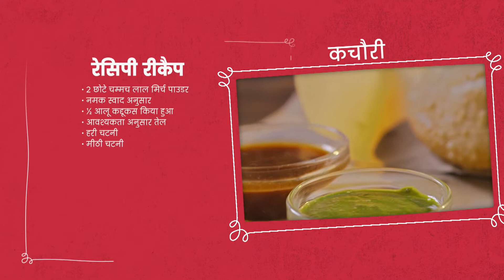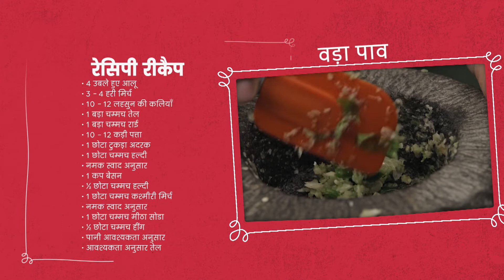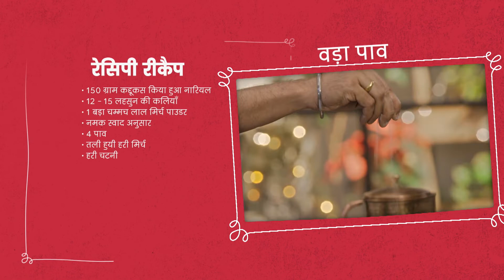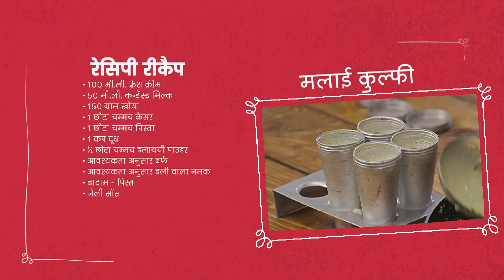खस्ता कचौरी, वड़ा पाव, मलाई कुल्फी नुस्खा: शेफ रणवीर बरार के साथ #30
कचौरी
खस्ता कचौरी राजस्थान की एक बहुत प्रसिद्ध और पसंदीदा चाट है। इतना लोकप्रिय कि मूंग दाल खस्ता कचौरी चाट मुंबई स्ट्रीट फूड और दिल्ली स्ट्रीट फूड चाट के रूप में आसानी से उपलब्ध है।
एक आदर्श खस्ता कचौरी वह होती है जो बाहर फूली हुई और परतदार होती है लेकिन अंदर से खोखली होती है क्योंकि भरावन पपड़ी से चिपक जाती है। खस्ता का वास्तव में अर्थ है "परतदार" और यह परतदार कचौरी एक मनोरम मूंग दाल के मिश्रण से भरी हुई है और गहरी तली हुई है। यहाँ इस तरह की एक आदर्श खस्ता कचौरी बनाने का तरीका बताया गया है, ठीक आपकी रसोई में। फिलिंग के रूप में एक स्वादिष्ट मूंग दाल के मिश्रण के साथ, यह खस्ता कचौरी धीमी आंच पर एक स्वादिष्ट कुरकुरा क्रस्ट और खोखला, अच्छी तरह से पका हुआ इंटीरियर प्राप्त करने के लिए धैर्यपूर्वक डीप फ्राई किया जाता है।
रेसिपी रीकैप:
2 कप मंदा
1 छोटा चम्मच अजवाइन
नमक स्वाद अनुसार
½कप देसी घी
पानी आवश्यकता अनुसार
4-5 बड़े चम्मच देसी घी
1 बड़ा चम्मच सॉफ
1 बड़ा चम्मच धनिया
1 बड़ा चम्मच अदरक और लहसुन का पेस्ट
3 प्याज
४ छोटा चम्मच हींग
1 छोटा चम्मच आमचूर पाउडर
3-4 बड़े चम्मच देसी घी
½ कप चने का बेसन
½ कप मूँग दाल का बेसन
2 छोटे चम्मच लाल मिर्च पाउडर
नमक स्वाद अनुसार
½ आलू कद्दूकस किया हुआ
आवश्यकता अनुसार तेल
हरी चटनी
मीठी चटनी

वड़ा पाव
यह एक लोकप्रिय भारतीय स्ट्रीट फूड रेसिपी है जो मुख्य रूप से पाव ब्रेड और डीप फ्राइड बटाटा वड़ा स्टफिंग के साथ तैयार की जाती है। आमतौर पर, इस स्नैक को भारतीय बर्गर या ​​बॉम्बे बर्गर के रूप में भी जाना जाता है क्योंकि यह महाराष्ट या माराठी व्यंजनों से अपनाया गया है। आम तौर पर, इसे शाम के नाश्ते के रूप में परोसा जाता है, लेकिन इसे नाश्ते के लिए भी अनुकूलित किया जा सकता है।
मुंबई या पहले बॉम्बे के नाम से जाना जाता था जो अपने तेज जीवन के लिए प्रसिद्द है, इसे मूल रूप से अपने मुंबई या मराटी व्यंजनों में भी देखा जा सकता है। मुंबई मे अधिकांश सड़क या कोई भी लोकप्रिय और आकर्षणीय प्रवासी स्थल असंख्य विक्रेताओं और असंख्य फास्ट फूड व्यंजनों से भरा होता है। वड़ा पाव एक ऐसा ही आसान और स्वादिष्ट फास्ट फूड डिश है, जो कार्बोहाइड्रेट और फाइबर से भरा है।
रेसिपी रीकैप:
4 उबले हुए आलू
3 - 4 हरी मिर्च
10-12 लहसुन की कलियाँ
1 बड़ा चम्मच तेल
1 बड़ा चम्मच राई
10 - 12 कड़ी पत्ता
1 छोटा टुकड़ा अदरक
1 छोटा चम्मच हल्दी
नमक स्वाद अनुसार
1 कप बेसन
४ छोटा चम्मच हल्दी
1 छोटा चम्मच कश्मीरी मिर्च
नमक स्वाद अनुसार
1 छोटा चम्मच मीठा सोडा
½ छोटा चम्मच हींग
पानी आवश्यकता अनुसार आवश्यकता अनुसार तेल
150 ग्राम कद्दूकस किया हुआ नारियल
12 - 15 लहसुन की कलियाँ
1 बड़ा चम्मच लाल मिर्च पाउडर
नमक स्वाद अनुसार
4 पाव
तली हुयी हरी मिर्च
हरी चटनी

मलाई कुल्फी
यह एक पारंपरिक भारतीय आइसक्रीम रेसिपी है जो दूध के ठोस पदार्थ और केसर पिस्ता टॉपिंग के साथ बनाया जाता है। यह भारतीय व्यंजनों में से एक लोकप्रिय और मांग की गई मिठाई की रेसिपी है और लंच या डिनर के बाद परोसी जाती है। परंपरागत रूप से इन कुल्फी को एक मिट्टी के बर्तन या कुल्लड़ में बनाया जाता था और इसलिए इसे कुल्फी नाम से जानी जाती है, लेकिन इन दिनों इसे कुल्फी मोउल्ड्स में बनाया जाता है।मलाई कुल्फी रेसिपी
कुल्फी रेसिपी पारंपरिक भारतीय मिठाई व्यंजनों में से एक है। मूल रूप से, यह बर्फ की श्रेणी से संबंधित है, लेकिन आइसक्रीम की तुलना में यह सघन और मलाईदार है। यह 16 वीं शताब्दी के दौरान उत्पन्न हुआ था जब वाष्पित दूध बेहद लोकप्रिय था। उसी दूध को सूखे मेवों और गुलाब की पंखुड़ियों के साथ एक कोन में डाला जाता था और एक मलाई कुल्फी बनाने के लिए बर्फ के घोल में डुबोया जाता था। स्वाद वाली कुल्फी की एक किस्म है, लेकिन बेसिक और फॉउंडेशन समान हैं।
रेसिपी रीकैप:
100 मी.ली. फ्रेश क्रीम
50 मी.ली. कन्डेस्ड मिल्क
150 ग्राम खोया
1 छोटा चम्मच केसर
1 छोटा चम्मच पिस्ता
1 कप दूध
½ छोटा चम्मच इलायची पाउडर
आवश्यकता अनुसार बर्फ
आवश्यकता अनुसार डली वाला नमक
बादाम पिस्ता
जेली साँस